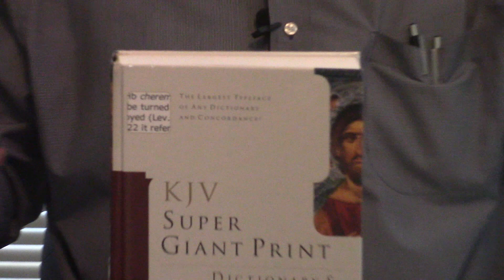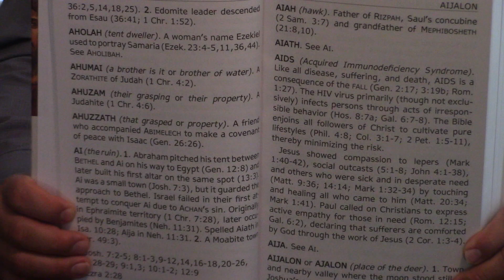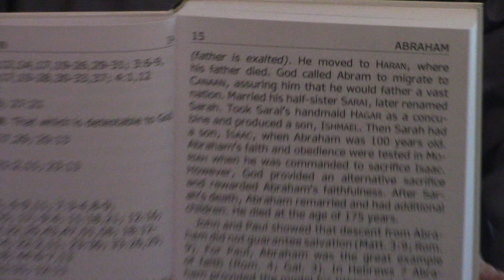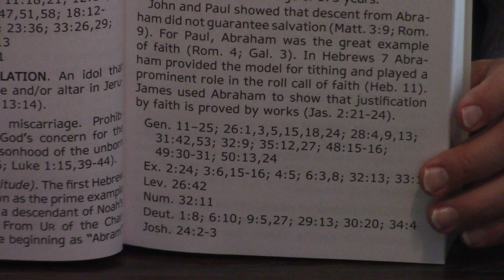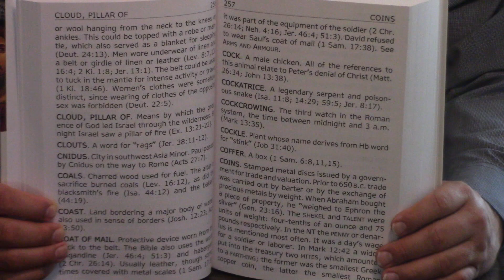Review | King James Version Super Giant Print Dictionary & Concordance By Holman